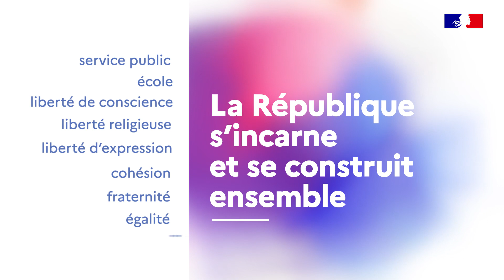Présentation du dispositif mis en place autour du principe républicain et universel de laïcité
"La République s'incarne et se construit ensemble."

Engager toute la société autour du principe républicain et universel de laïcité, voilà l'esprit des "États généraux" inaugurés ce matin au Conservatoire Nationale des Arts et Métiers par Marlène Schiappa, ministre déléguée, auprès du ministre de l'Intérieur, chargée de la citoyenneté.